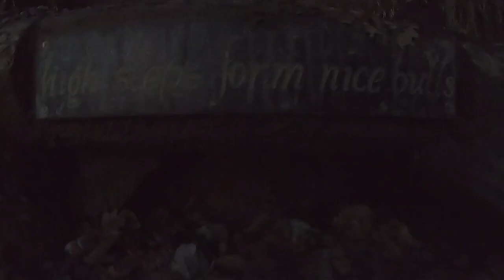Seilbahnsteig extended Hungerburg bis Hafelekar - Winter Edition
Der Rekord für die Strecke Hungerburg - Seegrube liegt übrigens bei 43:32 (im Sommer). Es finden sich leider keine Berichte über die Strecke bis zum Hafelekar, jetzt schon! Die letzen 400hm haben es in sich - bis 35° steil und entweder vereist oder mit sulzigem Schnee. Dieselbe Strecke würde ich nicht bergab empfehlen - beim Ausstieg schauten die Seilbahnfahrer schon verwundert über die Mauer :D